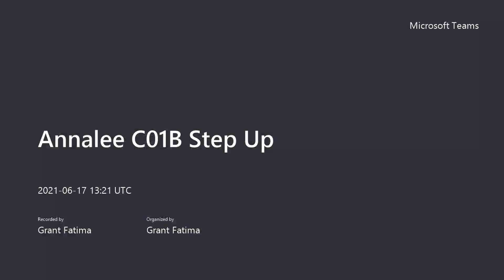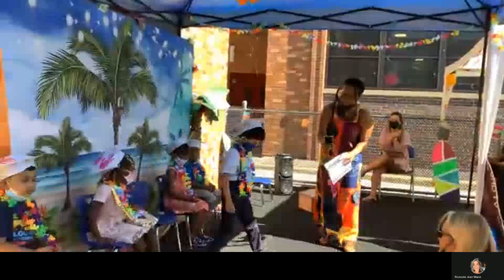Annalee C01B Step Up